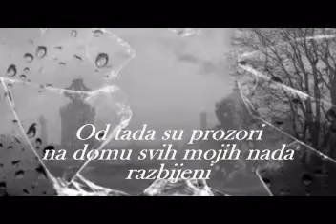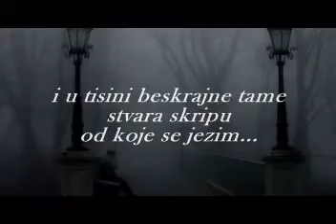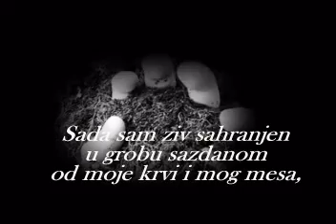Eutanazija duše - Če